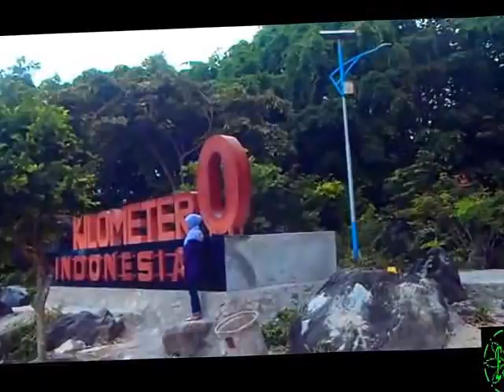Nol KM Sabang Pulau Weh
Titik Nol Kilometer di bagian Barat Indonesia berada di Ujung Utara Pulau Weh. Ada banyak hal menarik yang dapat menjadi perhatian dan pembelajaran buat kita bersama sebagai Rakyat Nusantara. Beberapa diantaranya dapat muncul di dalam film singkat ini. Selamat menikmati.